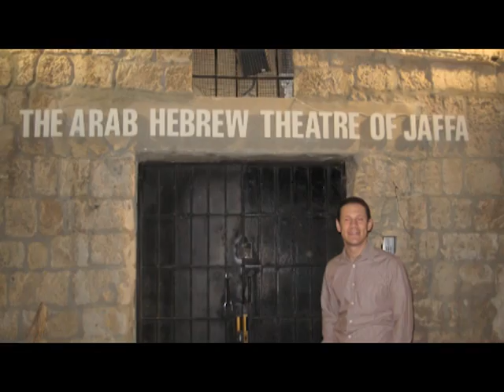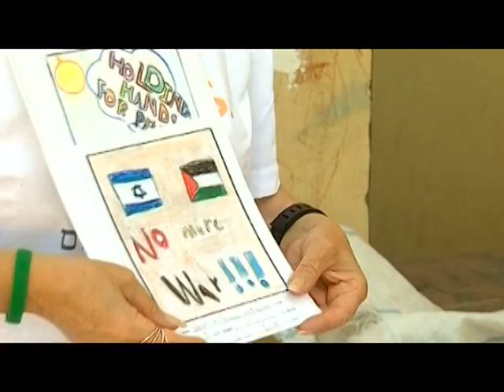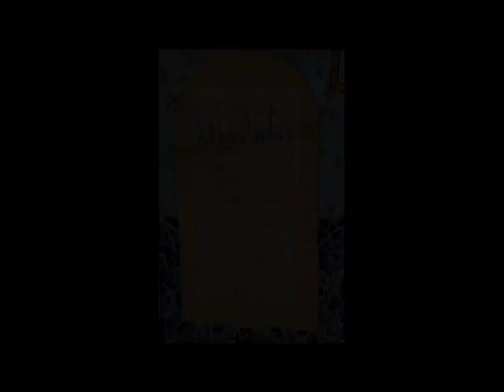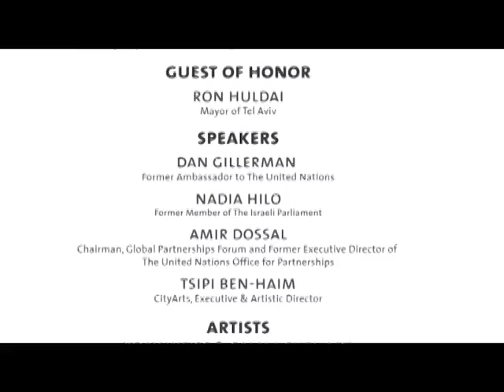Israel Mosaic Peace Wall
After two years, CITYarts has completed the mosaic Peace Wall in Jaffa, Tel-Aviv! The mosaic is the fourth "Peace Wall" in the world through CITYarts' "Pieces for Peace" international youth art project.

Arab artist Salma Shehade and Jewish artist Yoav Weiss worked with over 800 youth to create this mosaic inspired by the youths' ideas and dreams of peace.

Allianz
Nina & Daniel Libeskind
Club Hotel
News Corporation